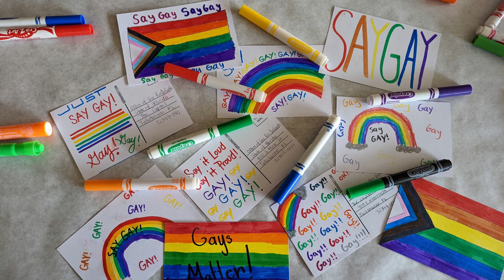High School Youth at Foothills Unitarian Church